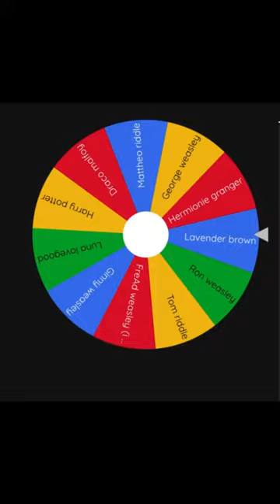Harry potter wheel (ship edits) (i dissagree)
This is the worst shipment i have EVER SEEN please do not ship!
Just kidding you can ship whoever you want!